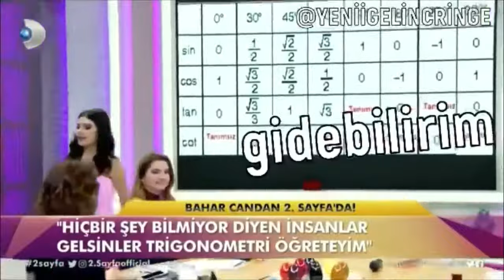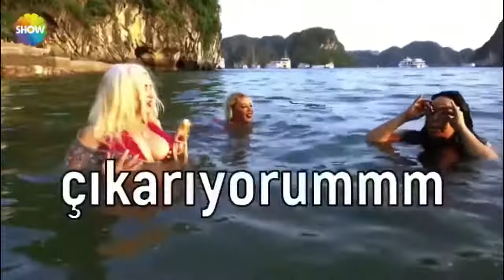Türk Televizyon Efsaneleri Bölüm#6